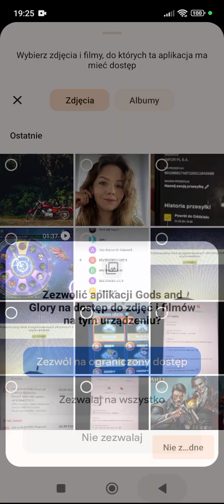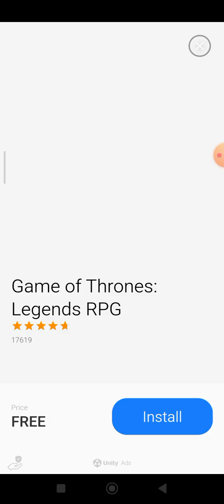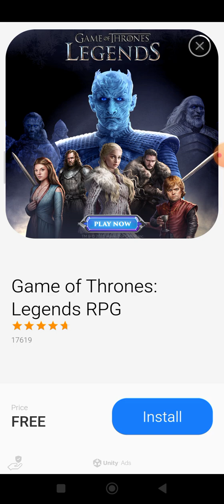gods of glory cz.1